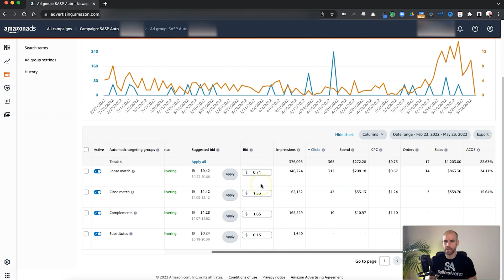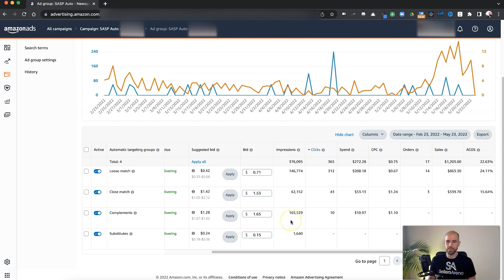Amazon PPC Auto Campaign Optimization tutorial and strategy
In this video I’ll be going over how to optimize your Amazon PPC auto campaigns for best results. There are 4 match types within the auto campaigns now and to get the best results you may need to split these match types out into their own campaigns!

Ready to take your brand to the next level on Amazon? Shoot us a dm! 🚀

Need PPC Automation? Try Sellozo!

amazon
 amazon automatic campaign amazon ppc strategy 2022 amazon ppc 2022 advanced amazon ppc amazon ppc optimization